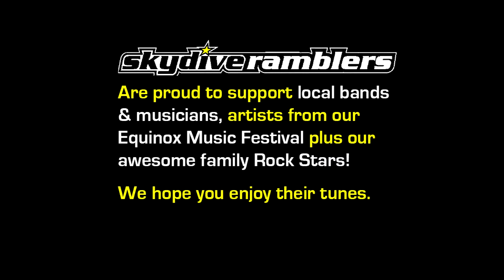Ramblers Skydive Legend: - Skydiving Sam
Coolum Beach Skydiving Video - Skydiving Sam